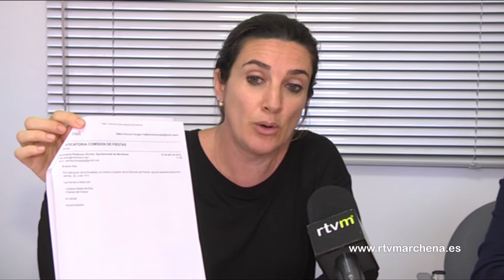Esther Álvarez: “Cada vez que la alcaldesa vaya en contra de la ley, iremos a los juzgados”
El grupo popular expresa en rueda de prensa que su abandono de la sesión de pleno del pasado viernes se debió a que ya están “artos” de la actitud del equipo de gobierno donde no se les da información y con la que su grupo recibe un trato desigual. Una queja que incluso ha llegado hasta los juzgados denunciando a la primera edil, algo que aseguran seguirán repitiendo siempre que Romero Aguilar vaya en contra de la ley.